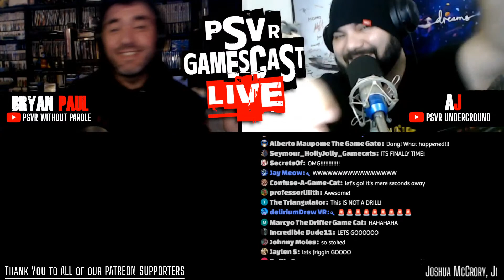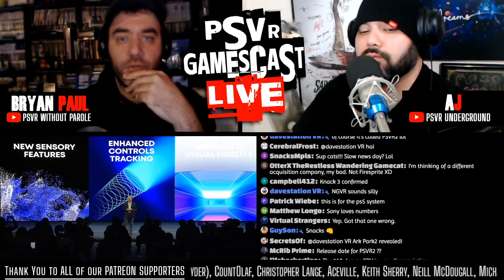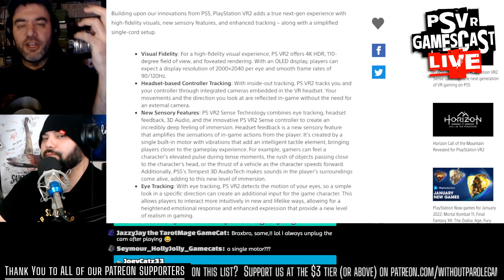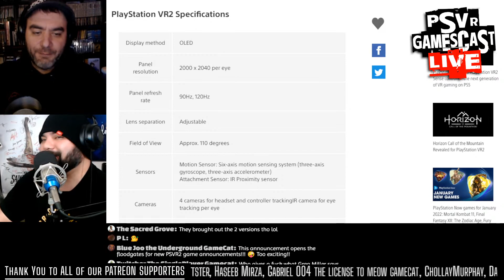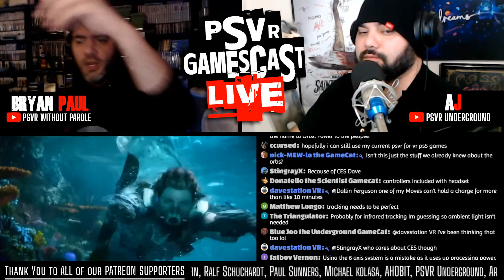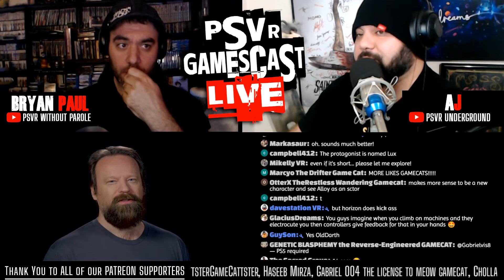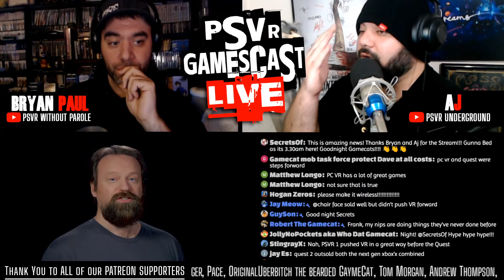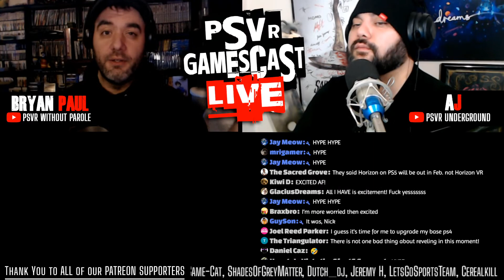CES 2022: PlayStation VR2! Sense Controllers! Horizon: Call of the Mountain!